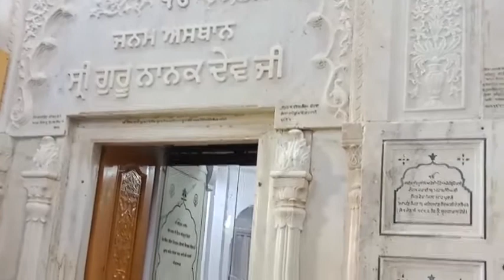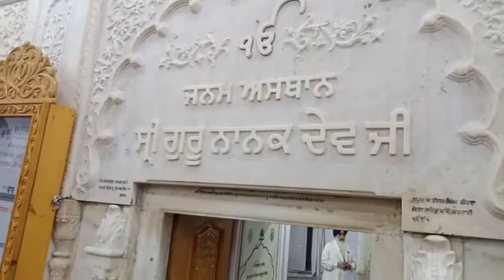Nankana Sahib Pakistan Kirtan Hazri - Bhai Nirmal Singh Ji Nagpuri Hazuri Ragi Sri Darbar Sahib Ji